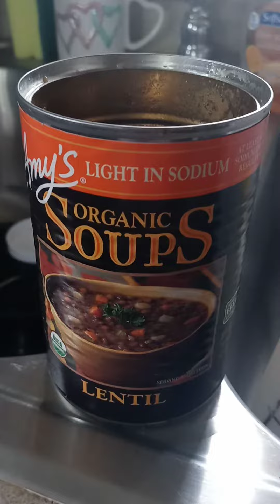Diverticulosis warrants much diminished bean consumption than when younger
found Sodium free brand ..good for those of us who need less salt in our diets...